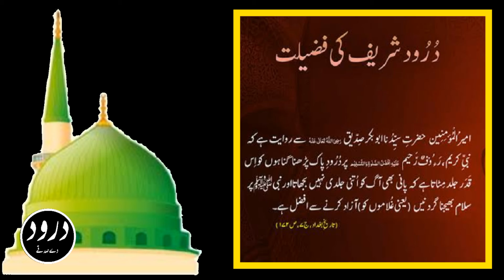Darood Sharif Ki Fazilat||Darood Pak|Darood Sharif in Urdu and Hindi|DDS